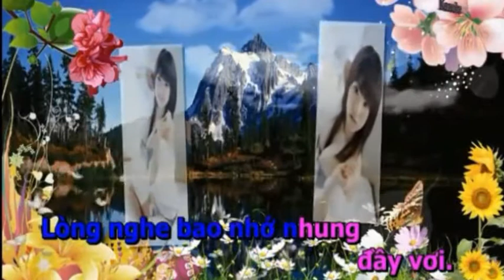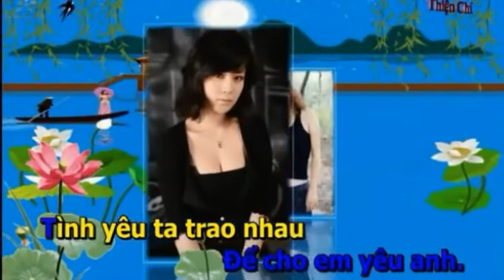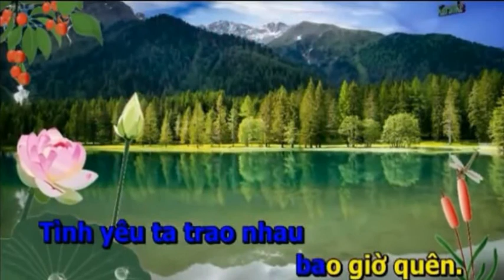Đoạn Buồn Đêm Mưa _ TÂM ĐẶNG & HOÀNG VĂN